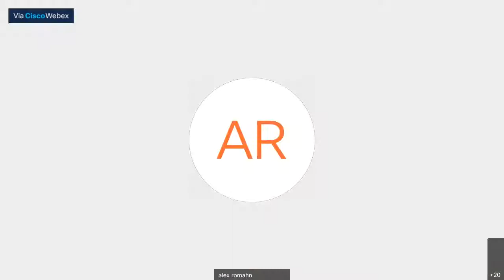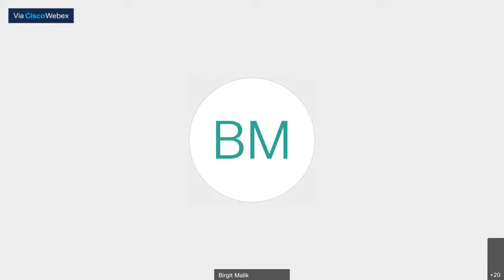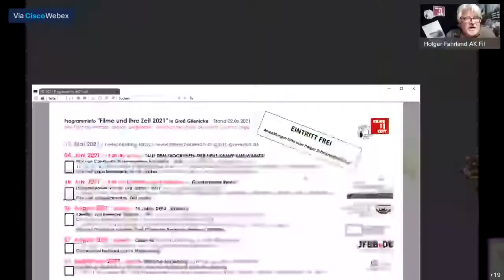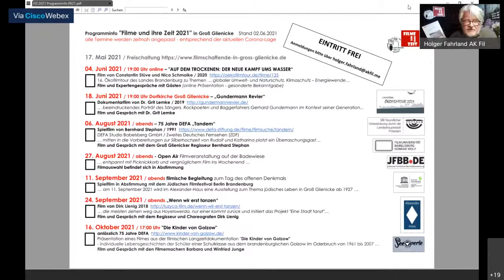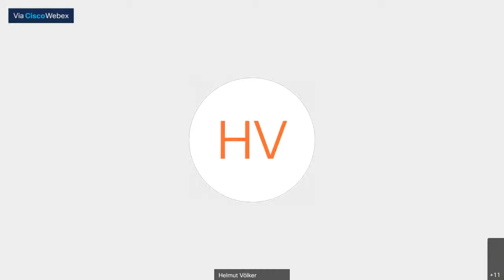"Auf dem Trockenen - Der neue Kampf ums Wasser" mit N. Schmolke, Prof. D. Scherer, K. Zühlke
LIVESTREAM DER ÖKOFILMTOUR VOM 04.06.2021
zu dem Film "Auf dem Trockenen - Der neue Kampf ums Wasser"
aus Groß Glienicke.

Gesprächsgäste: Nico Schmolke / Autor, Prof. Dr. Dieter Scherer / Leiter des Fachgebiets Klimatologie am Institut für Ökologie der Technischen Universität Berlin, Karsten Zühlke / Leiter Wassermanagement Stadtwerke Potsdam GmbH.
Moderation: Holger Fahrland (Groß Glienicker Kreis Filme und ihre Zeit).